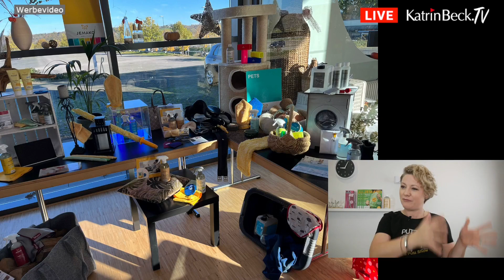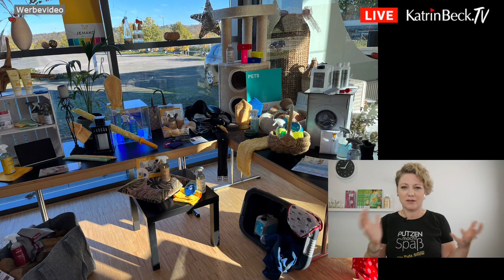Ledercouch reinigen – Die.Putz.Show mit Katrin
Ich selber gehöre zum Club "Aufschieberitis". Aufgaben, wie z.B. die Couch sauber machen, kann ich richtig gut aufschieben. Wieso? Das weiß ich selber nicht, denn jedesmal denke ich: "Och, das ging ja jetzt doch schnell!". Also ran an die Buletten und die Ledercouch reinigen. Ja, sie ist groß und ja, es ist nicht in fünf Minuten erledigt. Aber wenn Du weißt, wie einfach es geht, dann machst Du es demnächst öfter.
Versprochen. Diese Ledercouch im Video hat schon einige Jahre auf dem Buckel, was man ihr nicht ansieht. Denn ganz wichtig hierbei ist: nach der Reinigung folgt die Pflege.

Ganz nach meiner Devise: Putzen macht Spaß!